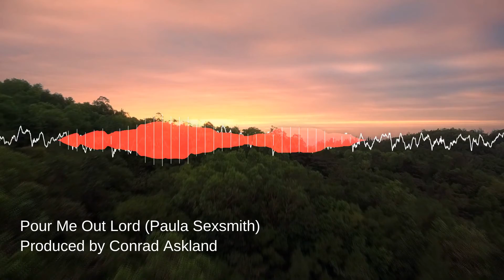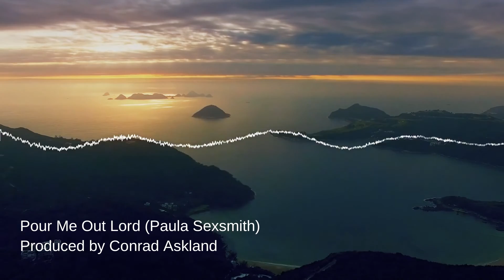Christian Praise and Worship Song 🎶 Pour Me Out Lord music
Christian praise and worship song asking God to use us as his hands and "pour us out" with his spirt

Christian music prayer and blessing for congregation singing, worship band or solo singing in church services

LYRICS to POUR ME OUT LORD
Pour me out Lord
On your people
As you pour me
Fill me too
With your spirt
Keeps me flowing
Down the road you lead me to

Lord I need you every day of my life
I just can't make it without you
I hear your voice you just keep calling my name
To be poured out
Poured out

On your people
Fill me too
With your spirt
Keeps me flowing
Down those roads you lead me to

"Pour Me Out" Words and Music by Paula Sexsmith
Produced, Arranged and Mixed by Conrad Askland

Vocalist: Paula Sexsmith
Background Vocals: Monty Jackson and Paula Sexsmith
Electric Guitars: Vern Monnet, Sean Clavin and James Petteway
Acoustic Guitar: Kirk Eipper
Harmonica: Mark "The Shark" Parker
Keyboards: Conrad Askland
Latin Percussion: Adrian Hernandez
Bass: Mark Noreyko
Drums: Rhys Clark

💬 Did you enjoy today's video? Tell us all about it in the comments!

Here you’ll find original music, songs, and musical theater shows by Conrad Askland.
➡️  He is a Seattle-based composer, songwriter, music producer, music technologist, music director, and keyboardist.
Music styles include orchestral, hip hop, classical, techno, parody, comedy, soundtracks and new works for the stage 🎵

Conrad Askland's credits as musical director and conductor include the Cirque du Soleil world tour of Varekai and Cirque’s resident ZAIA show in Macau China.
➡️  As a performer he has worked with Seattle Opera, Grand ‘Ol Opry, the American Latin Music Awards, Knott’s Berry Farm, and was also long time touring keyboardist for Grammy Winner Freddy Fender of the Texas Tornados 🎤

He has composed the full-length musicals Romeo and Juliet, Witches, Pray the Gay Away® and PAN.
➡️  Conrad has a Bachelor’s degree in Interdisciplinary Studies from Berklee College of Music, Professional Certification in Ableton Live, and a Master's degree in Arts Leadership and Cultural Development from Colorado State University 🎶

📖 Copyright:
Produced and Arranged by Conrad Askland